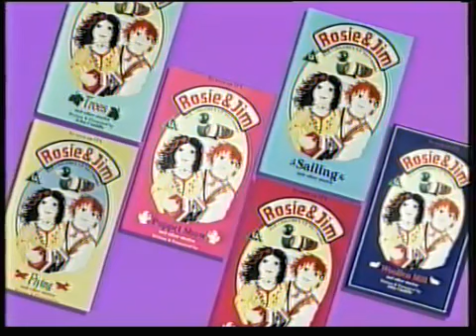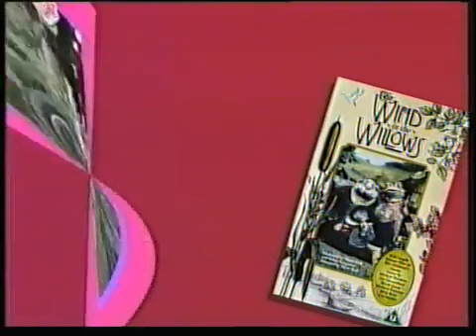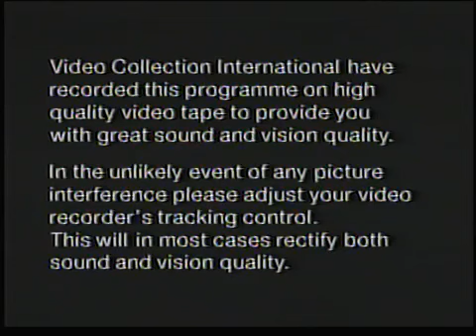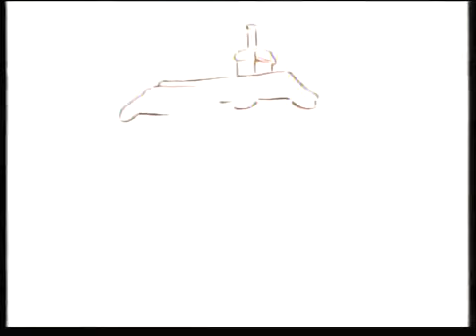Tots TV - Elephant and other stories (1993, UK VHS)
DHX Media only gives credit to Tots TV, not me!

In order: 1. Tracking control screen 2. Warning screen 3. The Video Collection logo 4. Central Video logo 5. Start of "Horse" 6. End of "Elephant" 7. Central Video logo 8. The Video Collection.

DHX Media entirely owns Tots TV, not me! Important notice - no money has been made into this!

In order: 1. Tracking control screen 2. Warning screen 3. The Video Collection logo 4. Central Video logo 5. Start of "Trains" 6. End of "Dress" 7. Central Video logo 8. The Video Collection.